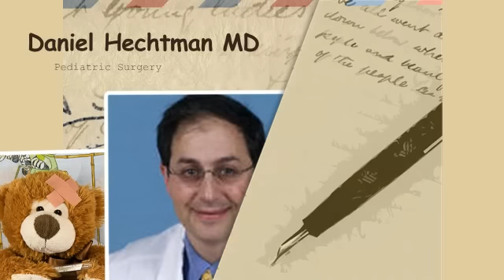Testicular Pain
Daniel Hechtman MD  Pediatric Surgery
Medical School:Washington University School of Medicine |
Residency:Brigham and Womens Hospital |
Fellowship :Children's Hospital of New York |